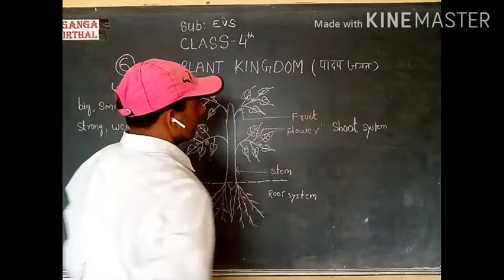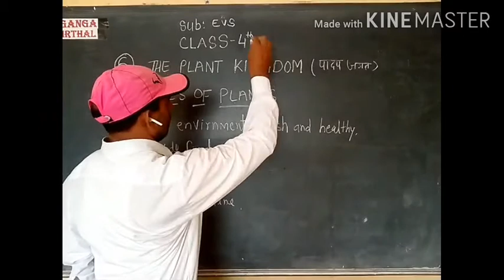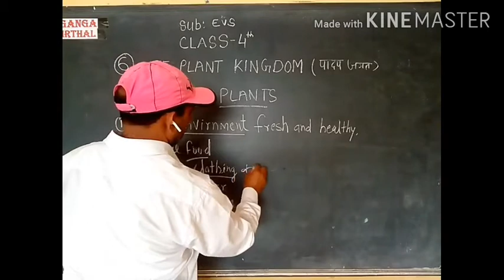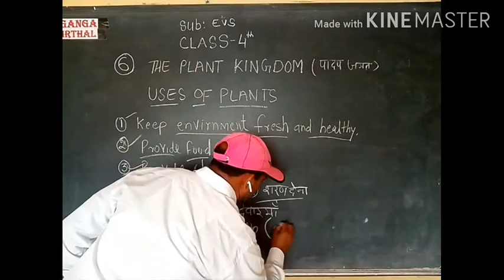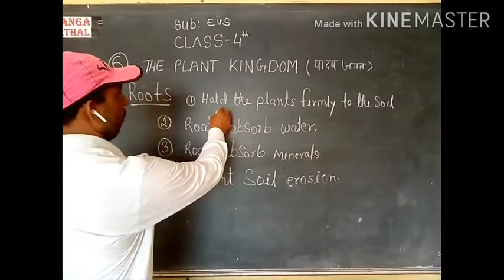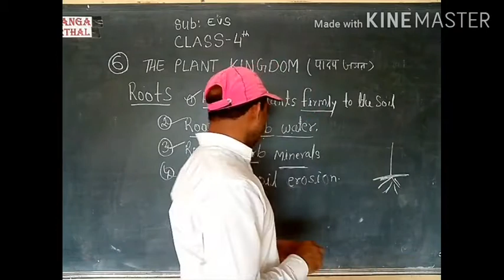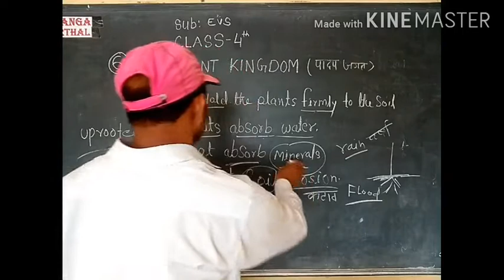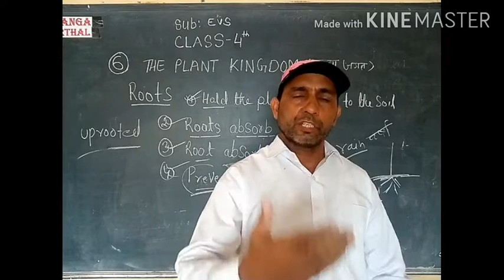Class-4#Sub-EVS#Chapter-6#Part-1#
From ND GANGA SCHOOL